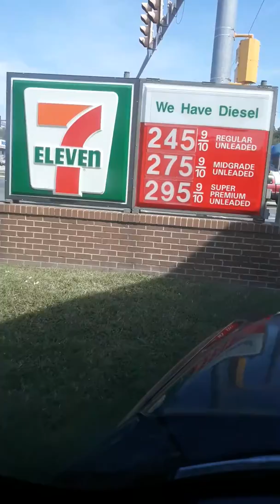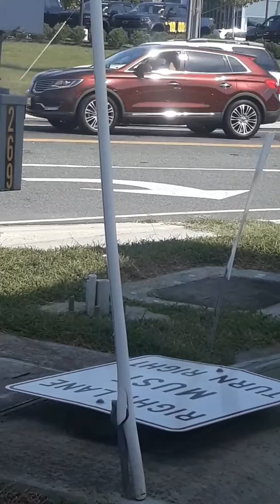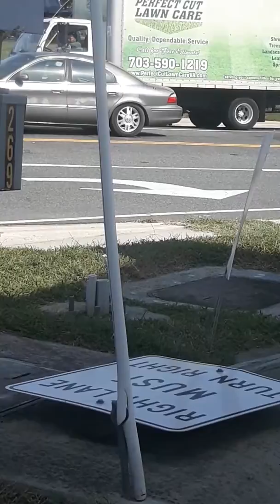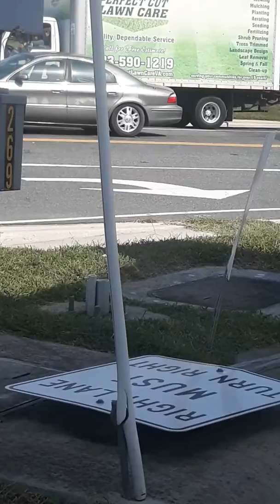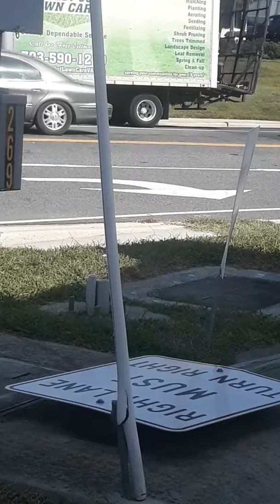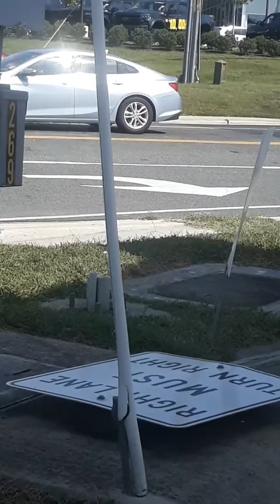cazadores de sanmiguel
el gato de san luis